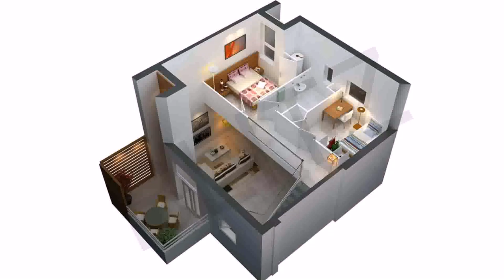Buy Car NY 5% DP